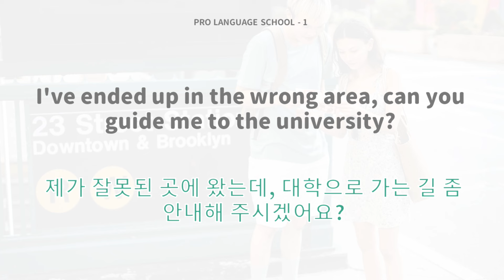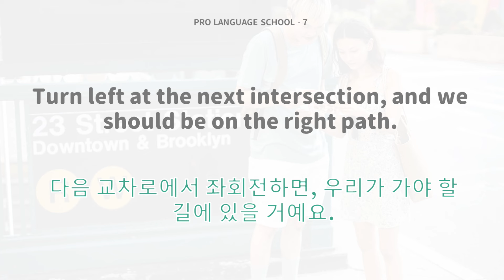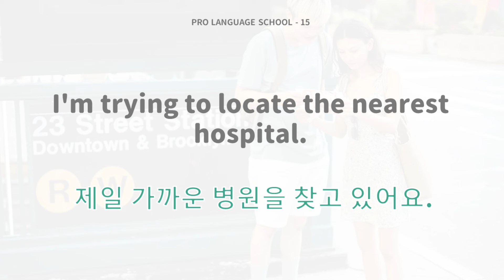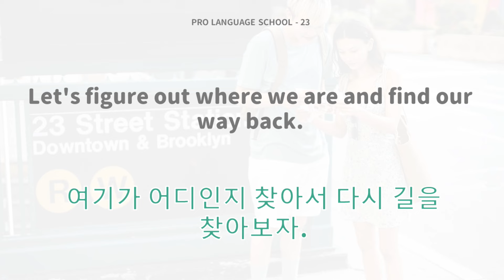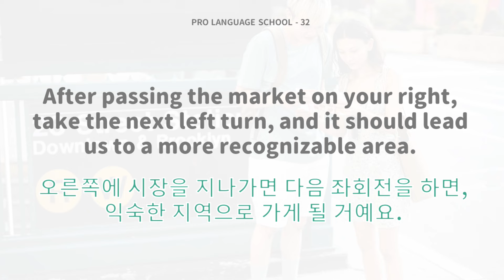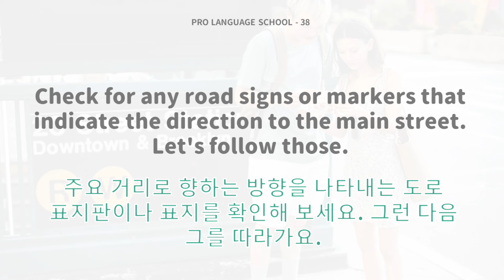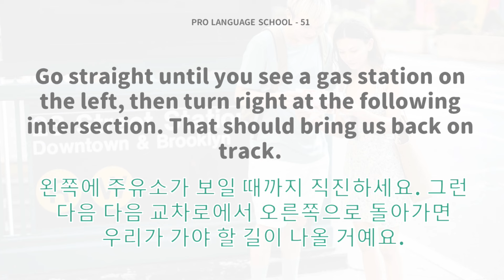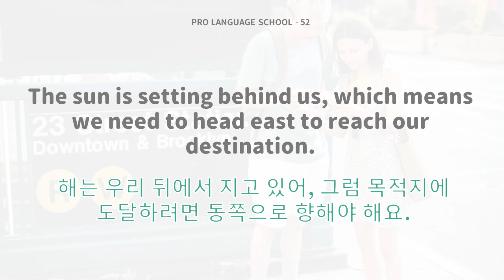길을 잃었어요! 도움을 청할 때나 누군가를 도울 때, 어떻게 영어로 말해야 할까요?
길을 잃었을 때, 어떻게 해야 할까요? 만약 당신이 길을 잃었다면, 또는 당신이 다른 사람을 도우려면, 어떤 영어 문장이 도움이 될까요? 이 비디오를 보러 들어오세요!

자막 없이 현장 소리 1회 재생, 자막 있이 1회 재생. 영어 청취에 도움이 되기를 바랍니다!

00:00:00 begin
00:00:10 1-35
00:12:51 36-70